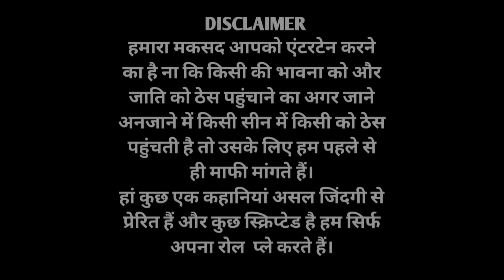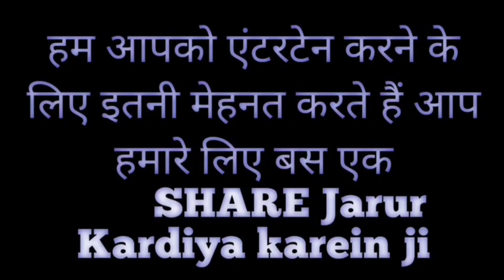VIYAH DA TOUR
कौन देर करवाता है पति या पत्नी। शादी में जाने से पहले तैयार होने में कौन ज्यादा समय लेता है पति यां फिर पत्नी। आज आपको सब सच-सच पता चल जाएगा वीडियो पूरी देखें।